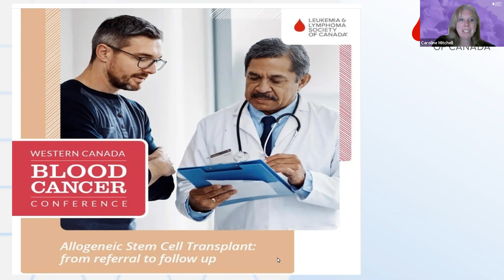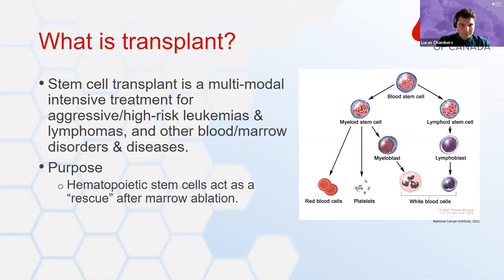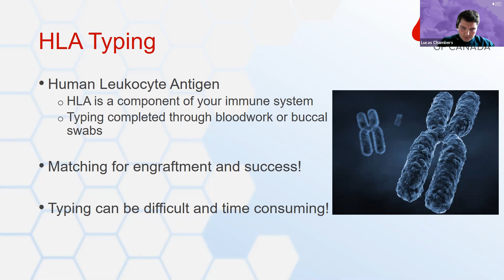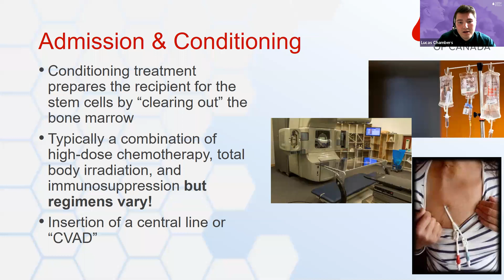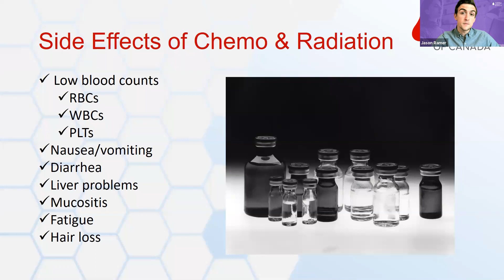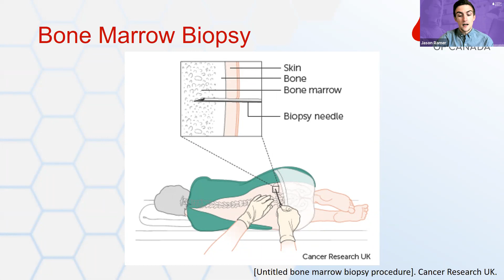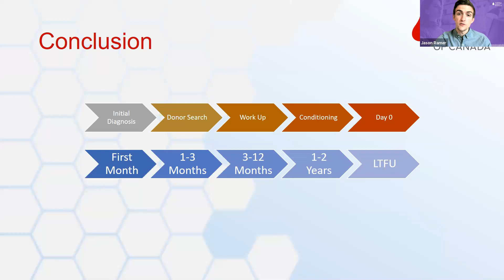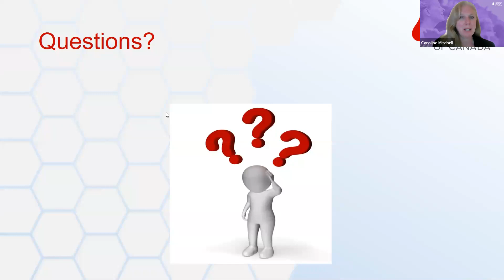Allogeneic Stem Cell Transplant from referral to follow up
Allogeneic stem cell or marrow transplants continue to be a treatment option for many diagnosed with leukemia, aggressive lymphoma and other hematological disorders. Join transplant coordinators Lucas and Jason as they provide insight into the pathway prior to allogeneic stem cell transplant and the road to recovery afterwards.